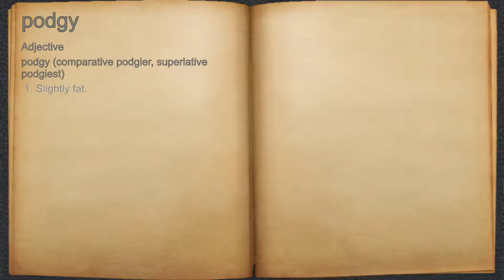What does podgy mean?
A spoken definition of podgy.

Intro Sound:
Typewriter - Tamskp